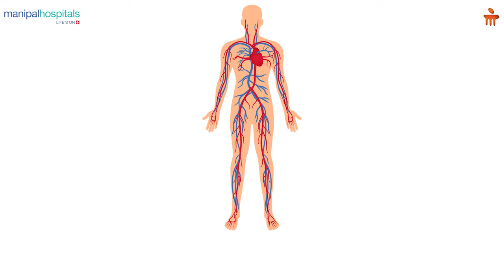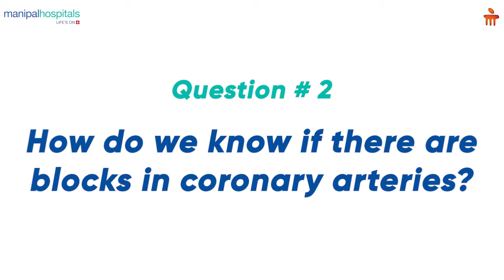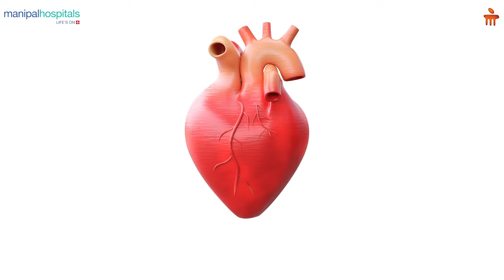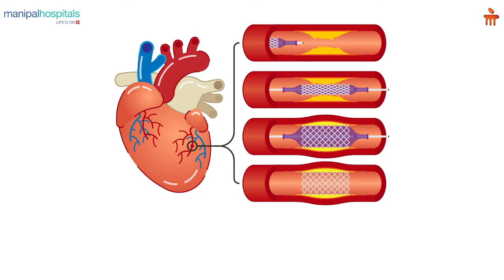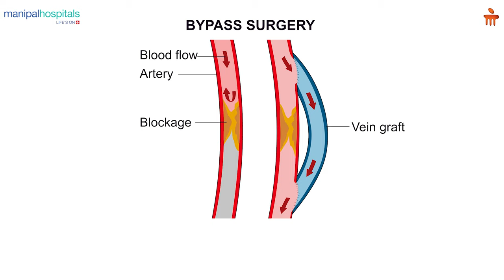Everything about Coronary Artery Disease | Cardiovascular | Dr. Arun Veeram Reddy | Manipal Hospital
Dr. Arun Veeram Reddy, Consultant - Cardiovascular and Thoracic Surgery, Manipal Hospital Whitefield, speaks about Coronary Artery Disease (CAD). He shares the symptoms of the condition, and available treatments including minimally invasive techniques. Watch the video to know more.

The cardiothoracic vascular surgery unit at Manipal Hospital Whitefield is fully equipped to provide surgical care for conditions of the heart, lungs, and chest. The department consists of a team of highly experienced and qualified cardiothoracic surgeons in Whitefield committed to providing patients with optimum care. The department offers many surgical procedures like coronary artery bypass grafting (CABG), heart valve repair and replacement, and thoracic surgery. Manipal Hospitals Whitefield's cardiothoracic vascular surgery department also offers a variety of minimally invasive surgical procedures often associated with shorter recovery times and less pain than conventional open surgery. Our cardiothoracic vascular surgery department is equipped with ultra-modern technology and facilities enabling the surgeons to provide the highest quality care possible. The unit also has a team of nurses and other technicians committed to providing patients with the best care before and after surgery. If you are considering surgery for the heart, lungs, or chest, then the cardiothoracic vascular surgery department at Manipal Hospitals Whitefield is an excellent choice.

The team of experienced and qualified cardiothoracic surgeons in Whitefield will develop a personalized treatment plan based on the patient's individual needs. They have expertise in the latest surgical techniques and provide the best quality care reducing recovery time. A team of experienced and reputed surgeons, a wide range of surgical procedures, and the latest technology and facilities all work in tandem to offer the best patient outcomes